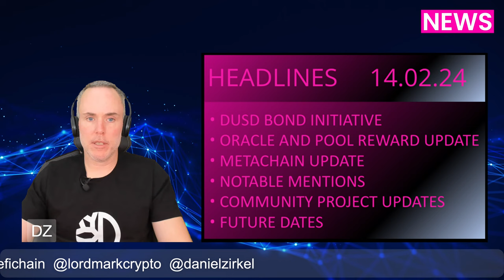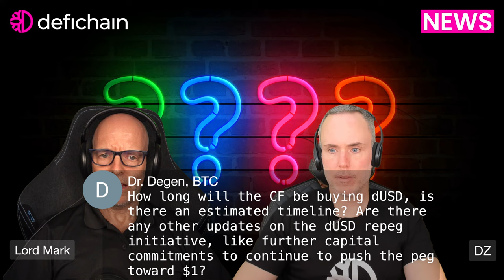“Who locks next?” DUSD Bond initative started.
Community started a DUSD bonds initiative. We will give a short summary what's behind the idea. This and more in the upcoming News Show.

► Thank you for working together to connect old and new worlds! Let's build a DeFi and Web3 gateway for Bitcoin and Ethereum.

NEW!!